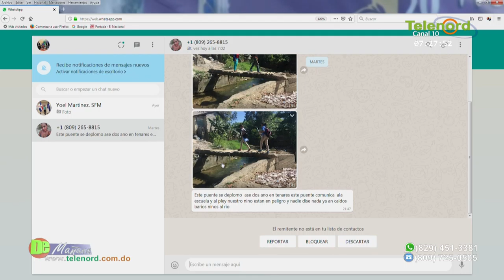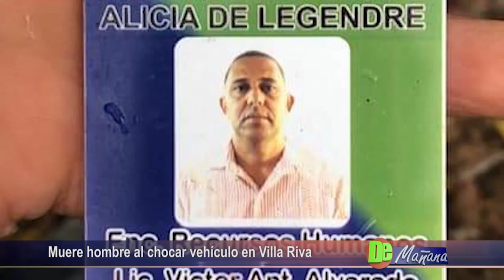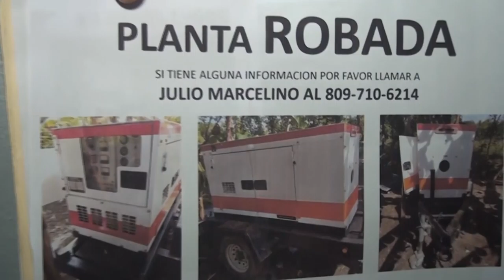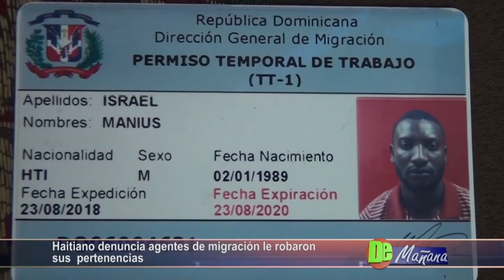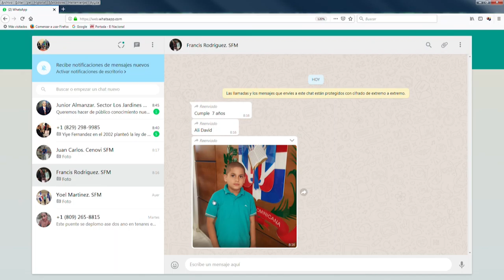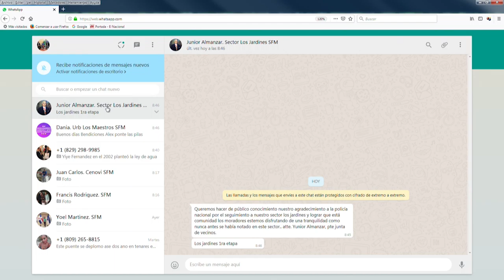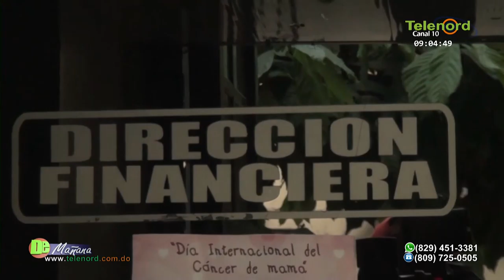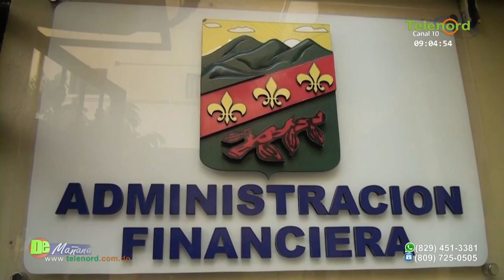De Mañana jueves 28-032019